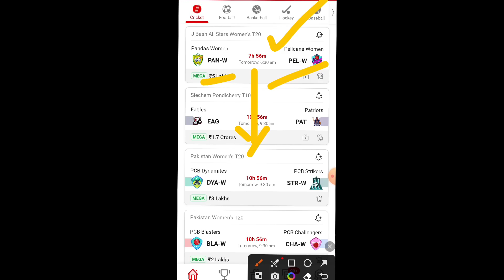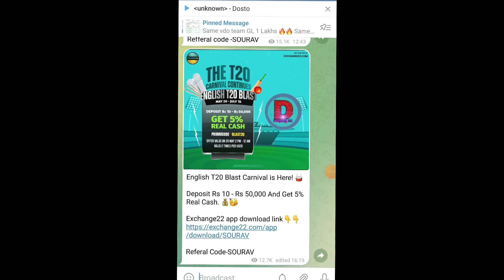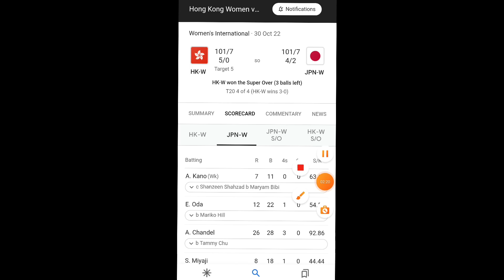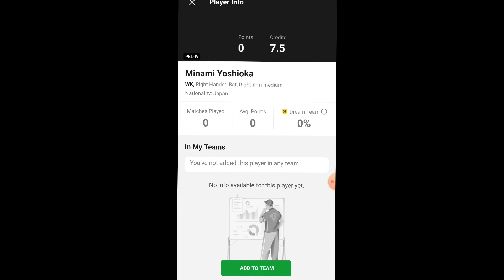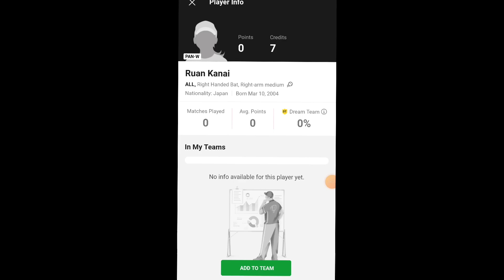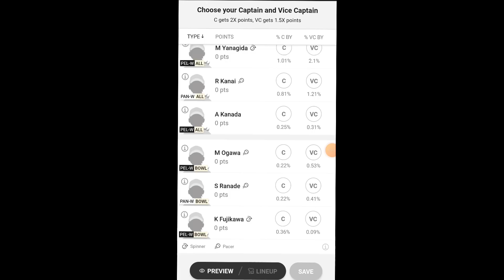PAN-W vs PEL-W DREAM11 PREDICTION | pan-w vs pel-w dream11 team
1. This analysis is based on my Understanding, knowledge and instinct .While selecting your team, consider the points mentioned and make your own decision.

2.Dream11 takes great care to comply with all central and state legislation in India to ensure that users are fully protected. Every contest on platform is carefully designed to comply with applicable statutes and regulations in India. Dream11 constitutes a 'game of mere skill', which makes the Dream11 game exempt from the provisions of the Public Gambling Act, 1867 (PGA). Dream11 is a legitimate business activity protected under Article 19(1)(g) of the Constitution of India.